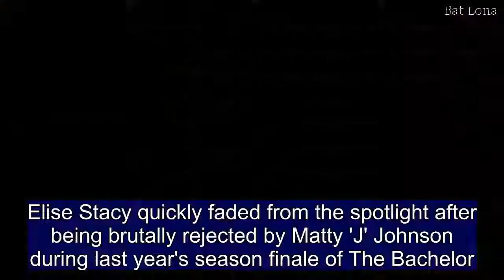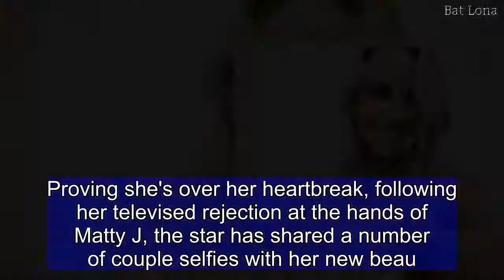Bachelor runner-up Elise Stacy flaunts her figure in a stylish bikini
Elise Stacy quickly faded from the spotlight after being brutally rejected by Matty 'J' Johnson during last year's season finale of The Bachelor.But the former Hockeyroo, 31, still courts a considerable following on social media, where she keeps her fans updated on her latest happenings.On Saturday, the blonde took to Instagram from a Balinese yoga retreat, sharing a snap of herself sizzling in a skimpy bikini as she sat outside of a hut.Donning a white bikini top with mismatched brown bathers, the star also added a pair of stylish sunglasses complete with cream coloured frames.   Ever the influencer, Elise - who has a sponsorship deal with electronics company Dyson - made sure to tag the brand of the shades in the snap.Captioning the picture, the Adelaide native wrote: 'You will find me here this week with @yogalane finding myself a little bit of much needed zen.'After a huge start to the year a little escape was needed to recalibrate the body and mind and re energise. Yoga, mindfulness and margaritas are in order'.Indeed, Elise has been busy in 2018, going public with her new boyfriend, sales manager Justin Kosmina.Proving she's over her heartbreak, following her televised rejection at the hands of Matty J, the star has shared a number of couple selfies with her new beau.And she's also being kept busy with a serious of fashion shoots.During one impromptu session back in February, the fashionista ran into some trouble when her furry cat kept running into her photographs. 'When you try and be farshon [sic] and get photobombed by your cat,' wrote the blonde, who was seen striking a string of poses with her feline friend failing to move out of the frame.